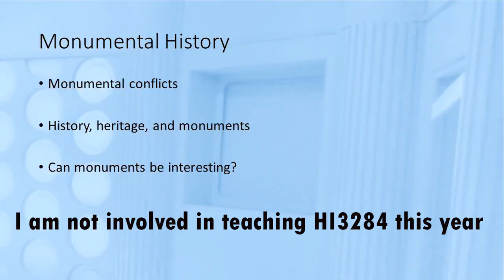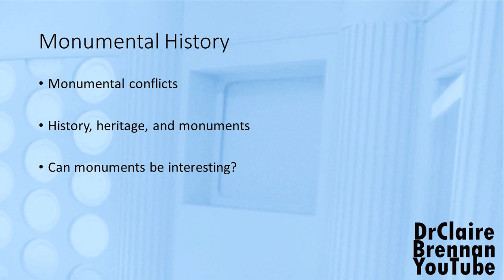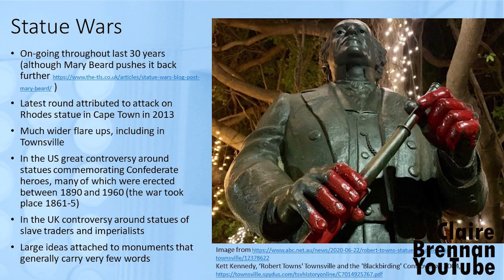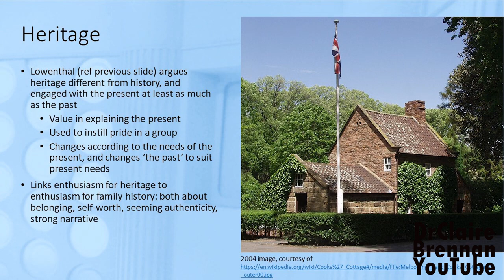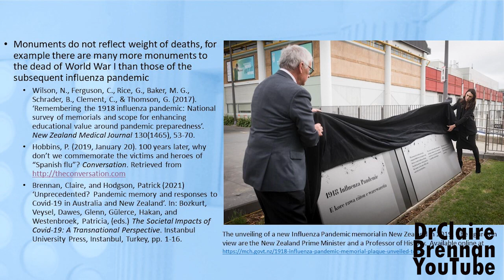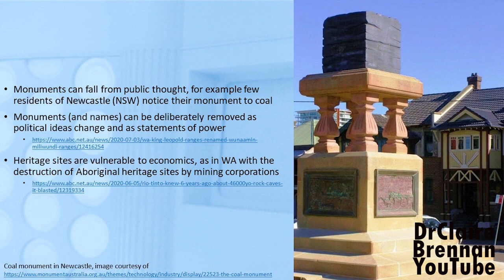Researching History video 10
This video examines the statue wars, while trying to distinguish between heritage and history.  Monuments cause Claire confusion.